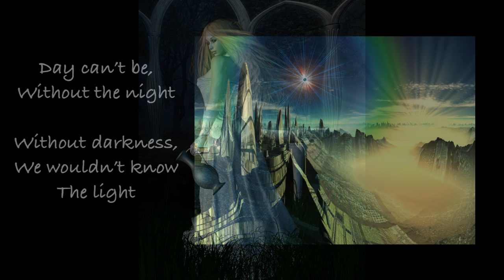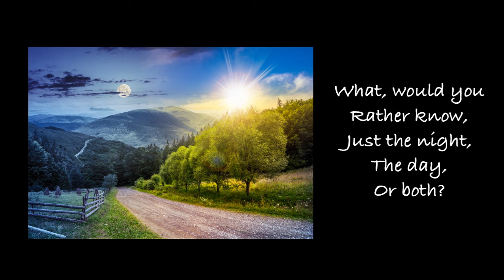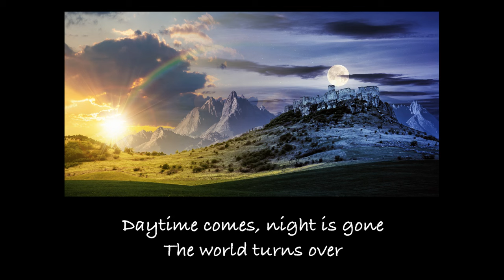Queen of the Night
Song from Night God -- Book 2 of my high fantasy book series, the Gods of Chaos.

Composed and produced by Rick Waugh
Rick Waugh: guitar, bass, synth, lead vocal, background vocal, production
Tony Horlor: background vocal
Terry Lawson: fiddle